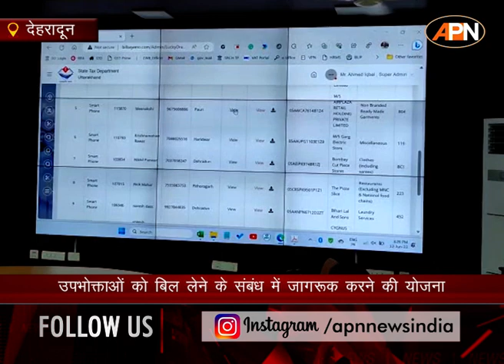Dehradoon News: राज्य सरकार चला रही है 'Bill Lao Inam Pao' योजना | Lucky Draw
Dehradoon News: राज्य सरकार चला रही है 'Bill Lao Inam Pao' योजना | Winning Prize |
राज्य सरकार द्वारा उपभोक्ताओं को बिल लेने के संबंध में जागरूक करने के उद्देश्य से “बिल लाओ ईनाम पाओ” योजना चलायी जा रही है, इस क्रम में आज वित्त मंत्री डॉ0 प्रेम चन्द अग्रवाल द्वारा राज्य कर मुख्यालय परिसर में इस योजना के अप्रैल एवं मई 2023 माह हेतु छठवें एवं सातवें लकी ड्रॉ की घोषणा की गयी। योजना के अन्तर्गत अब तक पांच मासिक लकी ड्रॉ आयोजित किये गये हैं l

“Bill Lao Inam Pao” scheme is being run by the state government with the aim of making the consumers aware about bill collection, in this sequence Finance Minister Dr. Prem Chand Aggarwal inaugurated the scheme for April and May 2023 at the state tax headquarters premises. The sixth and seventh lucky draws for the month were announced. So far five monthly lucky draws have been organized under the scheme.